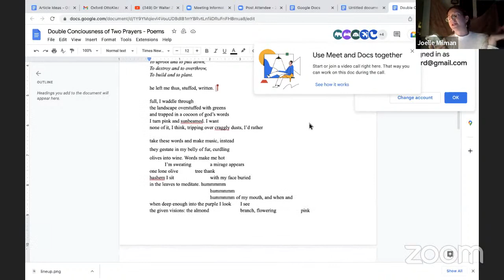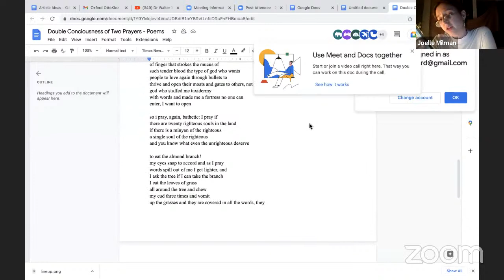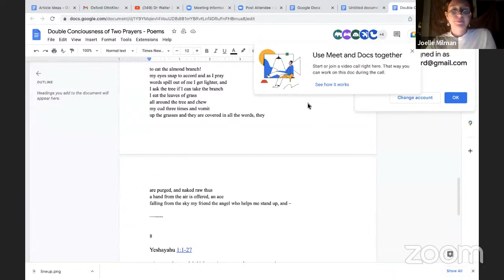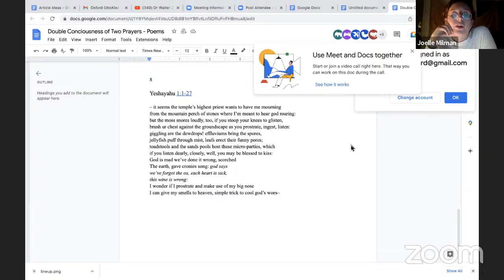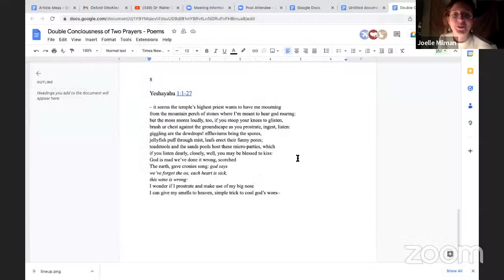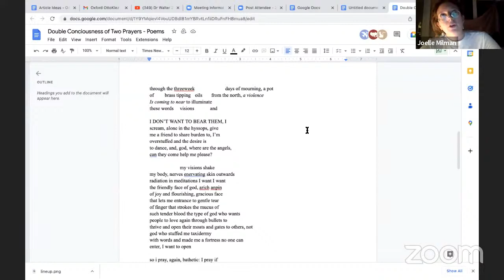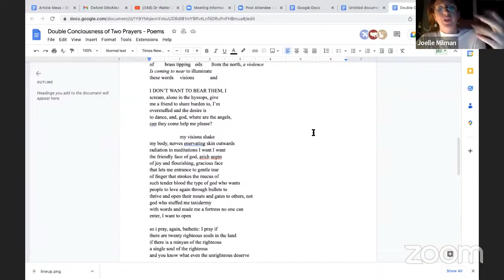Double Consciousness of Two Prayers: A Poetic Cycle of Prophecy and Rebellion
Readers of our newsletter may be familiar with Joelle, our poet-in-residence this year. Each week, she writes a poem in response to the weekly haftarah (prophetic) portion as an ongoing epic. In these poems, she transports us to a surreal world where the character she creates struggles with, for, and against God in direct thematic conversation with the language and story of the weeks’ reading.

On Sunday, Nov. 27 at 10 AM PST on Zoom and livestream, Joelle will be reading selections of her work, explaining her writing process, and exploring her inspirations for it with Rabbi Zach Golden, followed by a Q and A.

Joelle is from LA and lives in Tel Aviv, where she is writing her MA thesis on the mystic element in Mina Loy’s poetry at Hebrew University in Jerusalem. Soon she’ll be joining the team at Breaking the Silence, an Israeli peace advocacy organization. She will be someone who you will undoubtedly hear more from in years to come.